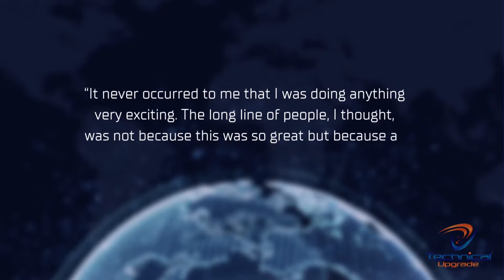The Invention of Video Games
Did you learn that pong was the first video game? That piece of trivia knowledge might be wrong. In honor of National Video Game Day on September 12th, we're taking a look at the invention of video games.